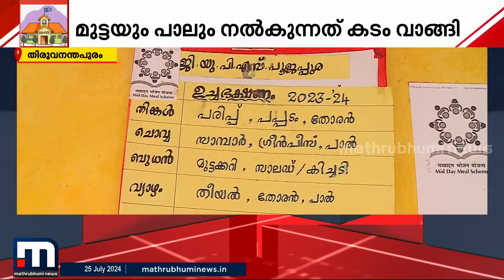സ്‌കൂൾ ഉച്ചഭക്ഷണ പദ്ധതിയ്ക്ക് ചെലവായ തുക അനുവദിക്കാതെ സർക്കാർ; പണം കണ്ടെത്തുന്നത് അധ്യാപകർ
Happy viewing!